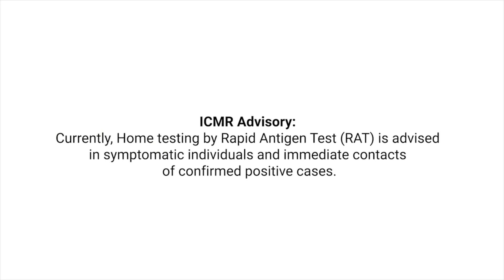Akshay Kumar | अक्षय कुमार | CoviSelf | Mylab Ad | कोविड -19 सेल्फ टेस्ट किट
Watch Akshay Kumar, the brand ambassador of Mylab Discovery Solutions Pvt Ltd explaining the usage of the CoviSelf kit.

Mylab's CoviSelf™ test kit advertisement to understand the usage of the kit.